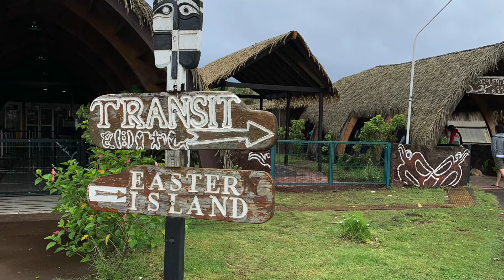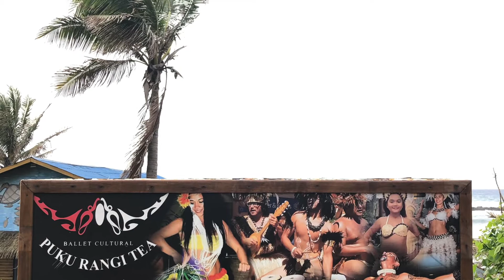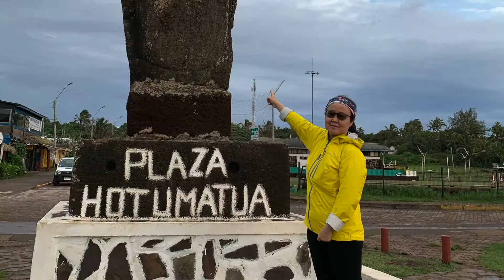Easter Island 复活节岛1- First Day Boarding 登岛第一天 摩埃像 海岛风光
疫情阻止了我們周遊世界的腳步👣，這個世界也改變了其應有的模式🌎。現在的我們已經平復下來心情，開始 找回過往的腳印，重溫昔日的快樂時光。

The world changed its mode.
The epidemic stopped our travel steps.
What we can do now is trying to memorize our old footprints and recall all the happiness past.

疫情阻止了我们周游世界的脚步👣，这个世界也改变了其应有的模式🌎。现在的我们已经平复下来心情，开始 找回过往的脚印，重温昔日的快乐时光。

備註/备注
本視頻有中文簡體和繁體兩種字幕可供選擇，請選擇1080p畫質觀看高清視頻
本视频有中文简体和繁体两种字幕可供选择，请选择1080p画质观看高清视频